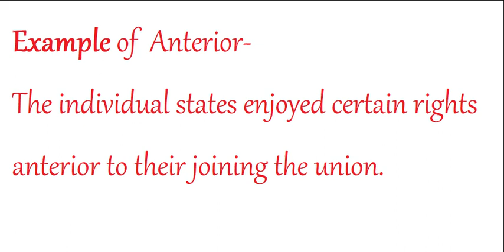Anterior meaning in Hindi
Hello Dosto,

Aaj ka hamara word of the day hai 'Anterior'.

To aaiye seekhte hai 'Anterior' ko pronounce kaise karna hai. Ish word ka Hindi matlab kya hai aur uska use kaise karna hai.